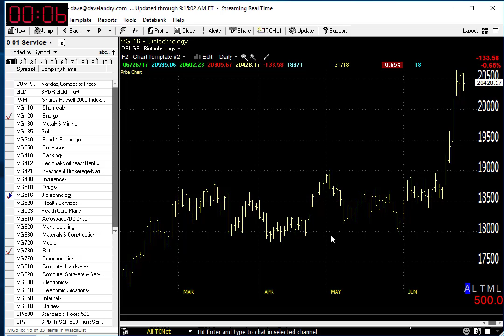06/27/17 Dave Landry's Market In A Minute-Be Selective And Wait For Entries